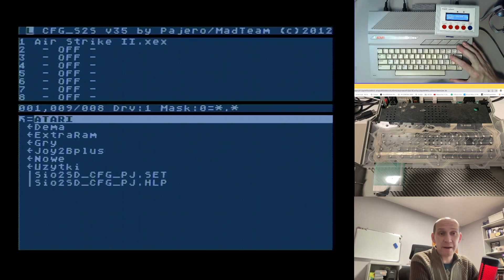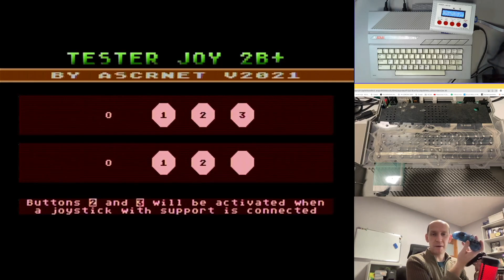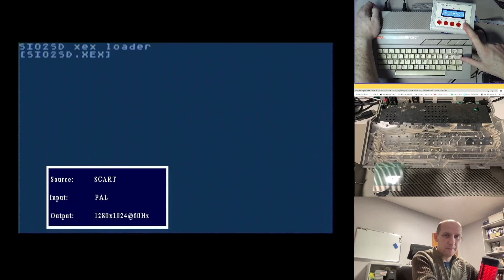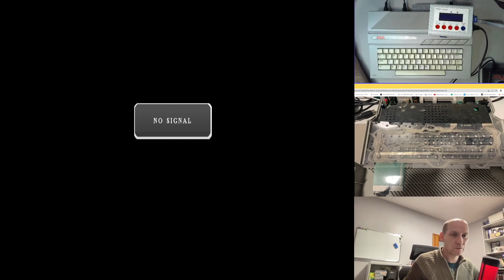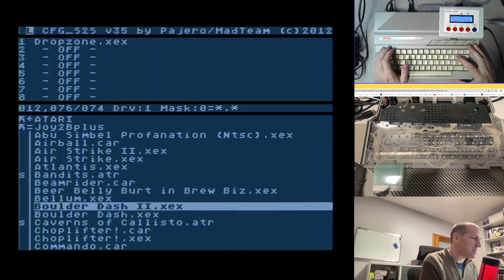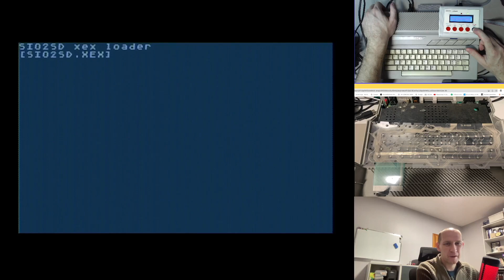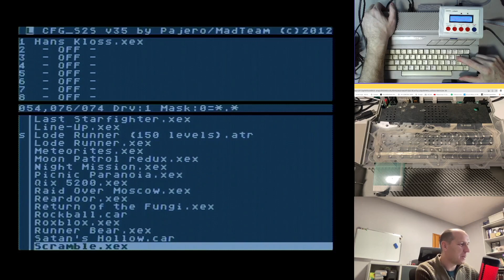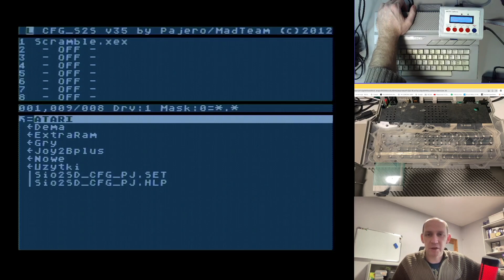Małe Atari - duże problemy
Kilka słów o moim Atari 65XE i problemach z nim związanych. Kilka problemów udało się rozwiązać, ale nie wszystkie - co więcej podczas kręcenia odcinka wystąpił kolejny - strasznie kapryśne jest to moje Atari.

Przy okazji testuje działanie JoyCarta od Larka z cartem do Amigi :)